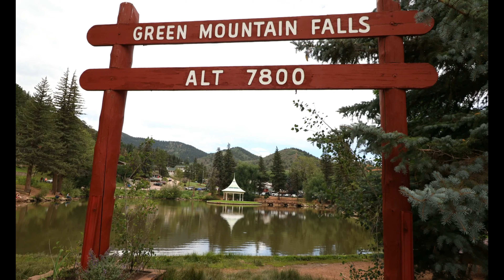Green Mountain Falls Colorado Springs Vlog 3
Nosferatu and I are hiking through the mountains for waterfalls and fun photos!